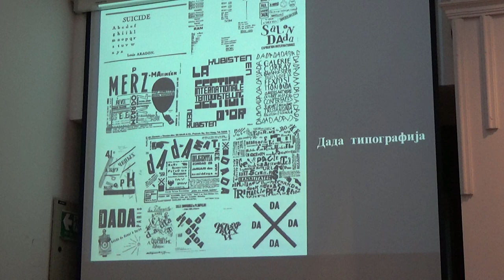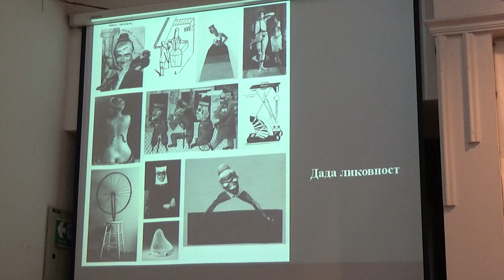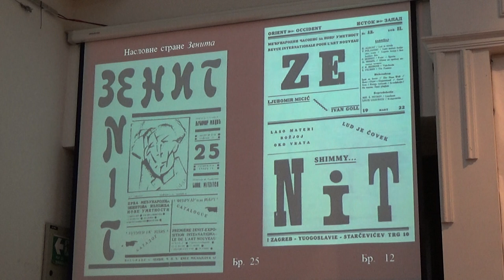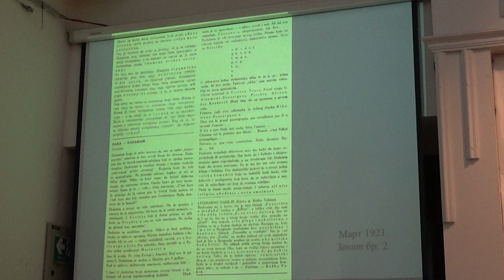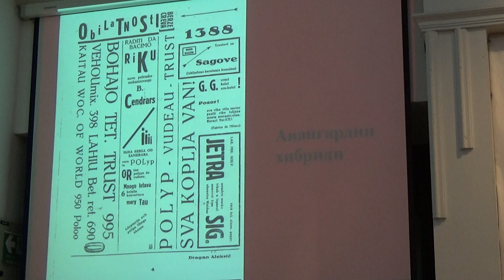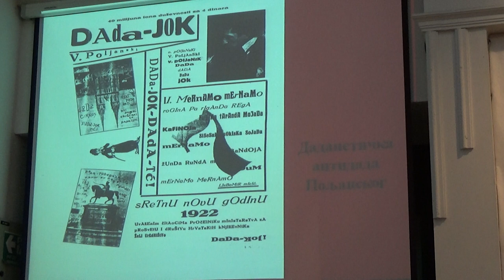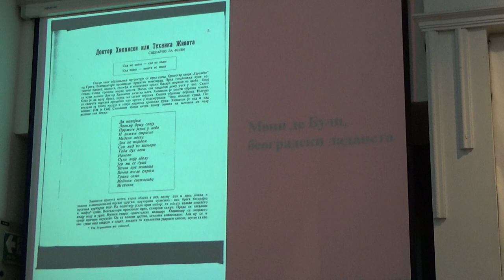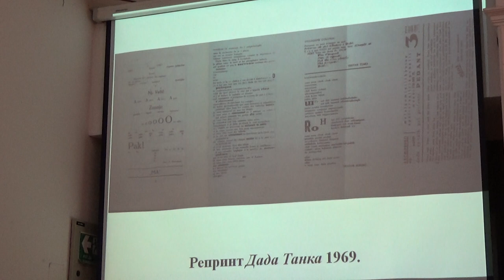17.10.2019. ВЕК СРПСКЕ АВАНГАРДЕ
ВЕК СРПСКЕ АВАНГАРДЕ, пети сусрет, 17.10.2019.
Говорили:
Др Предраг Тодоровић - виши научни сарадник Института за књижевност и уметност
Др Иван Меденица - уметнички директор БИТЕФ-а; с њим разговарала:
Наташа Гвозденовић - позоришна критичарка.